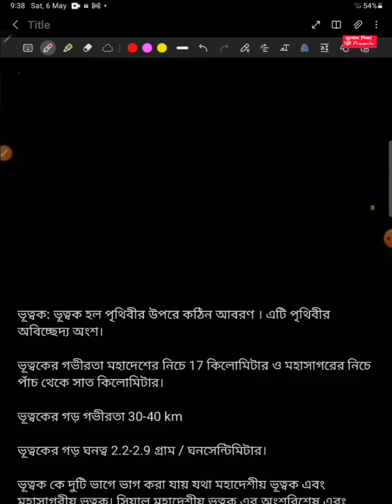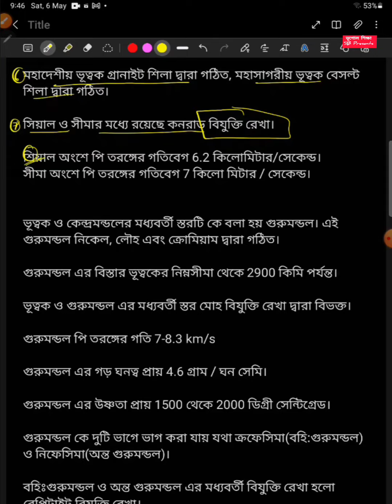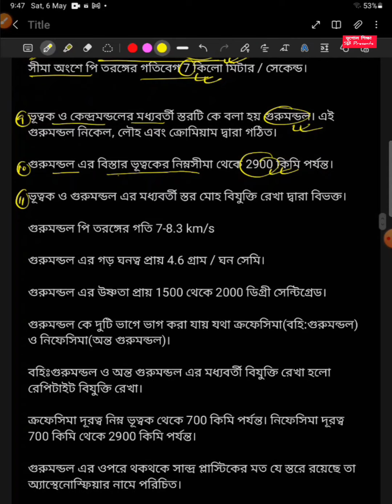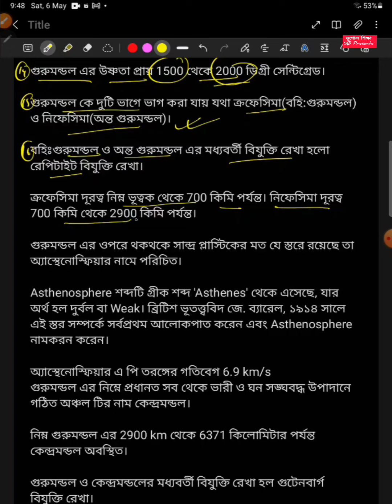MSC CRACK করার সেরা উপায় | এভাবে প্রস্তুতি নিলে সাফল্য নিশ্চিত | এখন থেকেই এভাবে শুরু করুন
অন্যের নোটস নয়, এবারে সাফল্য পেতে নিজেই তৈরি করুন নোটস এবং কিভাবে করবেন সেই নিয়েই আজকের ভিডিও। প্রতিটি টপিক এর এক একটি ইউনিট ধরে তৈরি করুন one liner আর নোটস তৈরি করুন এবং নিজের প্রিপারেশন কে আগিয়ে নিয়ে যান।